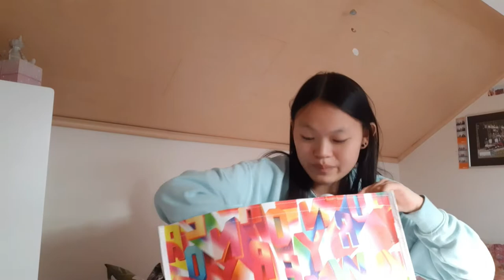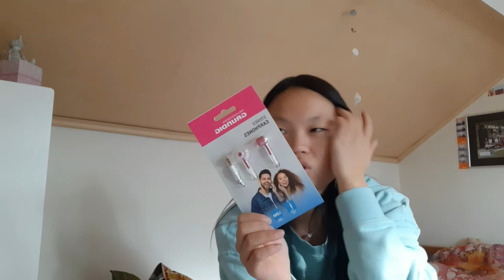SHOPLOG TIME🛍 || Things By Noralie #109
In deze video laat ik je zien wat ik allemaal gekocht heb, veel kijkplezier!

Winkels waar ik ben geweest:
Albert Heijn:
⋆ Chips
Kruidvat:
⋆ Snoep
New Yorker
⋆ 3 topjes
Action:
⋆ Oortjes
⋆ Glow in the dark ringen
⋆ Mini marshmallows
⋆ Pore strips
⋆ Make-up remover
⋆ Kralen